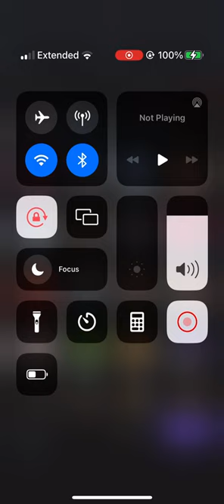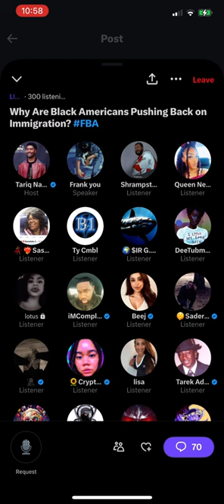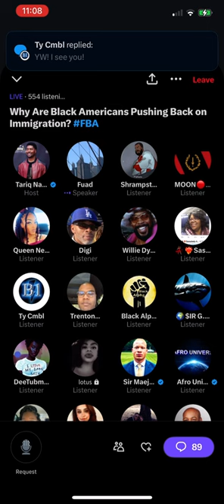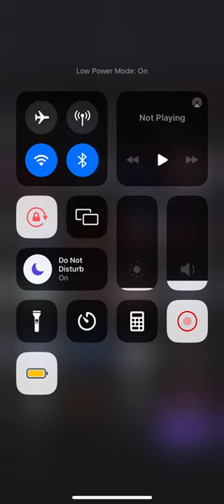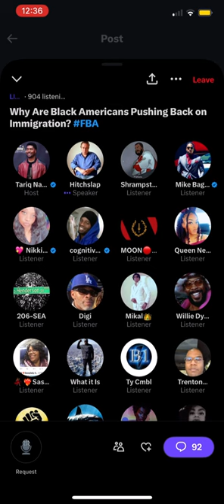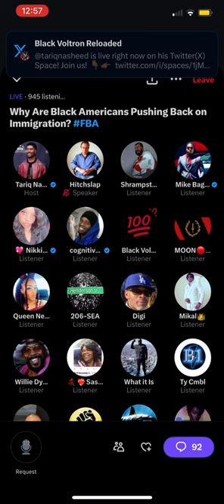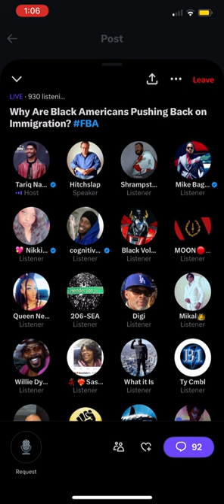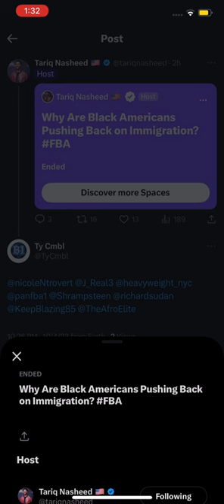⚡️ TariqNasheed: Why Are Black Americans Pushing Back On Immigration? [05OCT2023]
Original Broadcast:

“Tariq Nasheed: Chicago Residents Pushing Back Against Migrant Crisis”